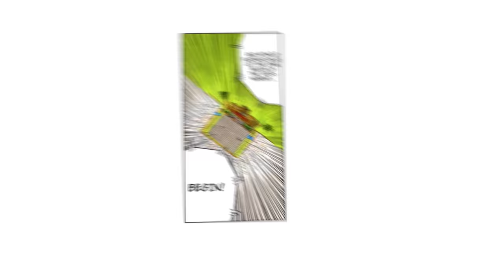The Entire 23rd World Martial Arts Tournament | Dragon Ball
Following the battle with Demon King Piccolo, Goku is restored to full health courtesy of Korin, but is met with the realization that those killed by Piccolo and his demons cannot be revived, due to Piccolo's merciless killing of Shenron. However, Korin remembers one person who could restore Shenron to his former glory..."Kami", otherwise known, as "God". Goku visits Kami utilizing his Power Pole, but notices he looks awfully familiar to the Demon King Piccolo himself. Kami is revealed to be the other half of Piccolo as they used to be a single being, the birth of Piccolo having been brought upon by Kami himself, in an attempt to remove all of the evil from his body. As a "Thank You" to Goku, Kami revives Shenron, and realizing Goku aims to get stronger, Kami agrees to train him for three years in order to defeat Piccolo, who's apparently still alive. Before he died, the Demon King spat out an egg in his likeness, who now harbors a deep desire to kill Goku. Goku opts to train for 3 years and meet his revived friends at the 23rd World Tournament, where Piccolo shows his face as well, ready to fulfill his fathers destiny.